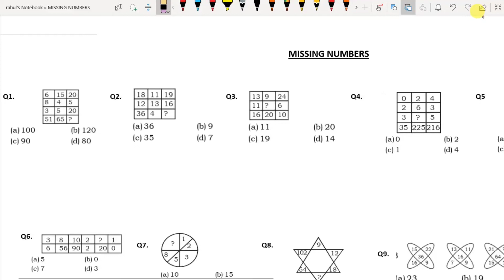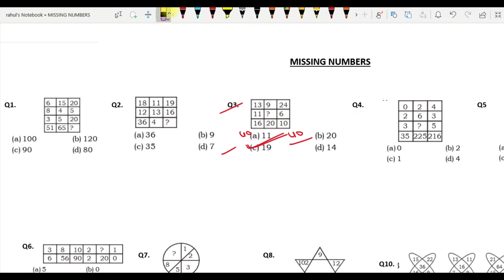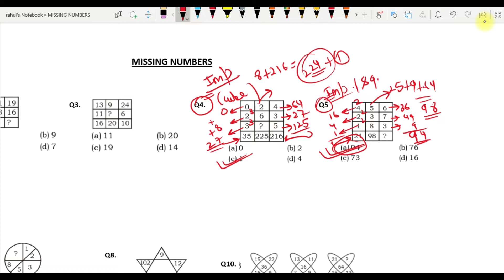Missing Number Series Tricks |For Railway, SSC, CSAT, RRB NTPC & All Exams| Career Learning|2020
MISSING NUMBER |For Railway, SSC, CSAT, CPO SI, CHSL, MTS & All Exams| Career Learning|2020

नमस्कार दोस्तों...
इस Video में मैं रेलवे परीक्षा 2020 Group D, ALP, Technician Exam, CSAT, SSC CGL, SSC CPO, Etc के लिए Reasoning (Series) के प्रश्नों को Solve करने के लिए आसान तरीका समझाया हूँ।

About US:-
Career learning  is committed to provide quality teaching for various exams.
We specializes in RBI Grade B, CSAT, State PCS, SSC, SEBI Grade A, NABARD Grade A, SBI PO, IBPS PO, LIC AAO and all other BANKING & INSURANCE exams.
We have best teachers who will be guiding you towards a successful career.

OUR PLAYLIST, CHECK OUT TO GET MORE INTERESTING AND UPDATED CONTENT:-

AND CLICK ON BELL ICON TO RECEIVE THE NOTIFICATION OF NEW VIDEOS INSTANTLY.